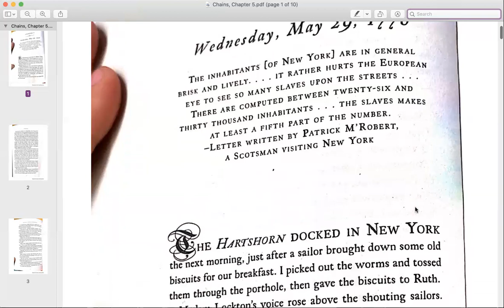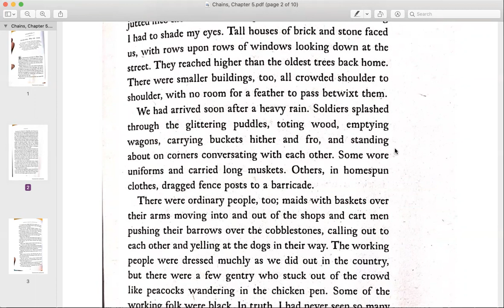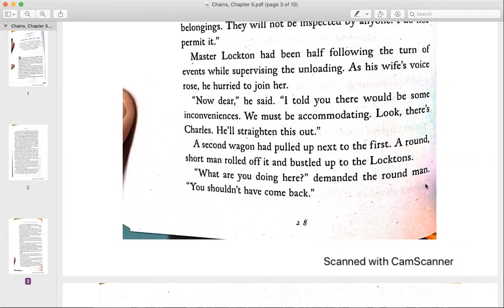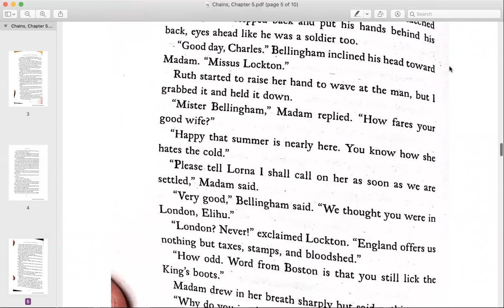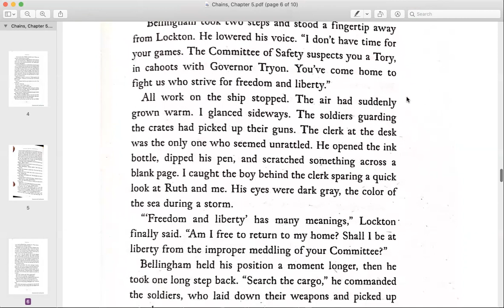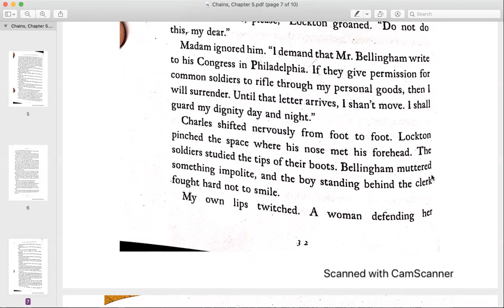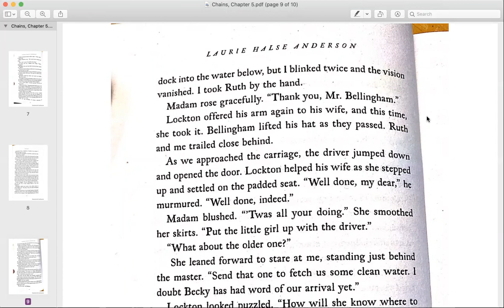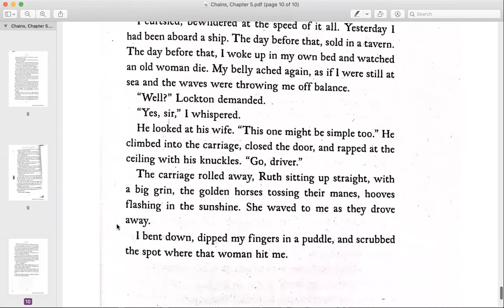Teacher reading Chains, Chapter 5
Chains, by Laurie Halse Anderson